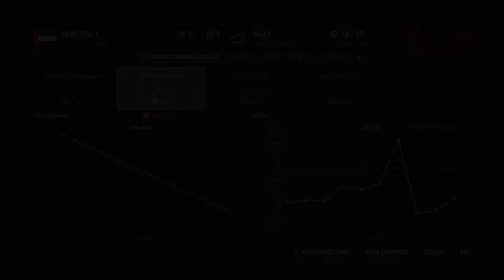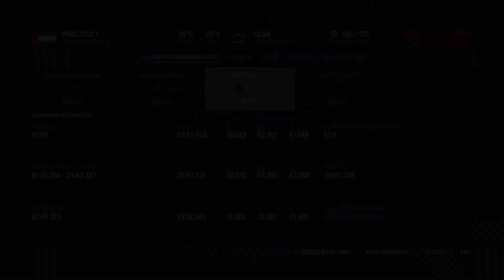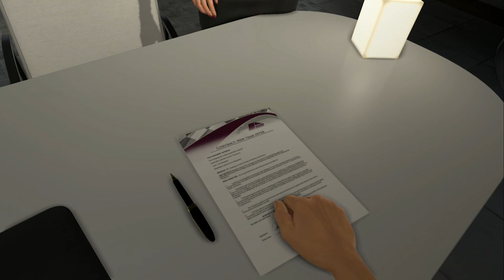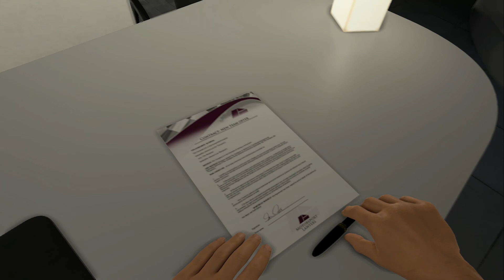F1 2016 James Bryant Career Mode Series #21 Abu Dhabi (Season Finale!!) (S1:E21)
This is It, the End...